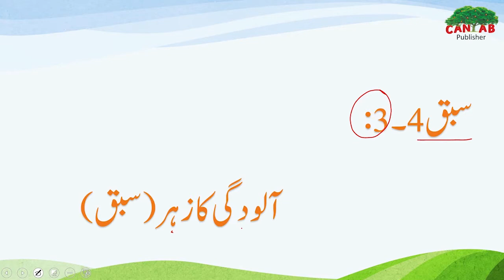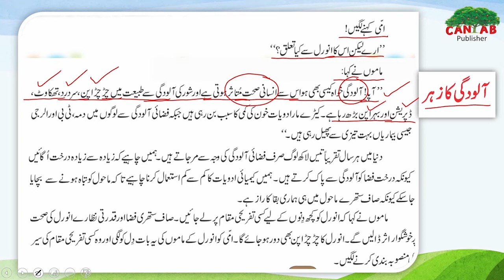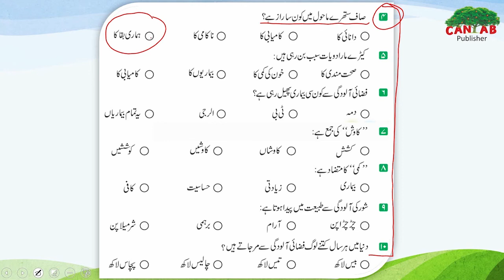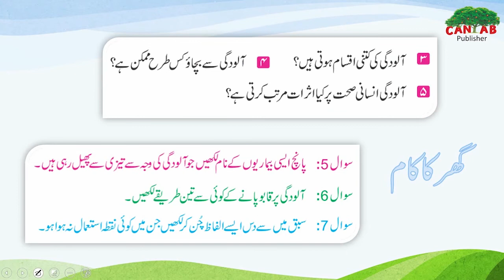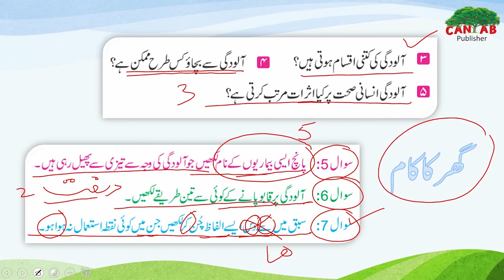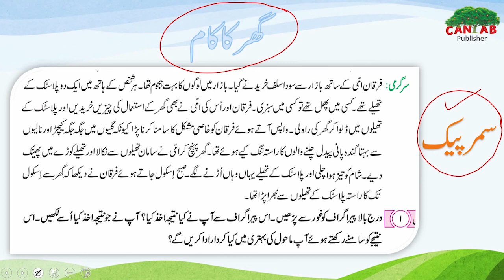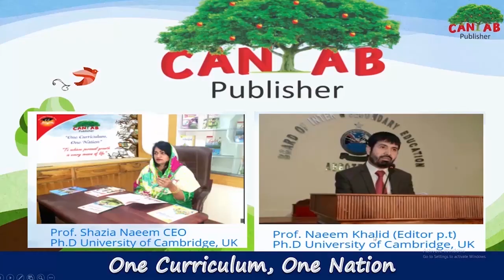Urdu KP Class 5 Chapter 3 Lecture 3